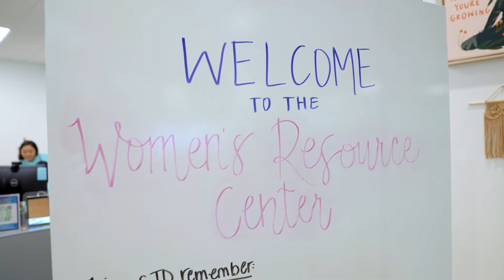Coyote Life at CSUSB | The College Tour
Sophomore Economics major Marrian talks about the many opportunities available on CSUSB's campus to get involved and make the most of Coyote life.

CSUSB offers innovative educational programs, award-winning faculty, and various social and cultural activities, providing its students both academic excellence and a place of community and growth. Located in Southern California, CSUSB has the most diverse student population of any university in the Inland Empire and offers numerous resources and programs to help students succeed. More than 80% of those who graduate from CSUSB are the first in their families to do so.